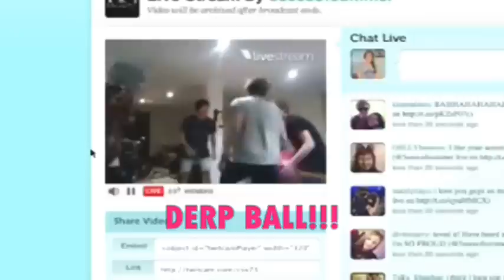5SOS Update: hot30 derp ball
Vote to hear our single 'Out Of My Limit' on the Hot 30 Countdown!! You can do this by hashtagging Hot30Countdown, ringing 13-10-60 or voting on their If you help us get to #1, we will film us playing the first ever official game of DERP BALL!!! :D

The new album 5SOS5 out September 23.

Girls Talk Boys our new single from the Ghostbusters movie is out now